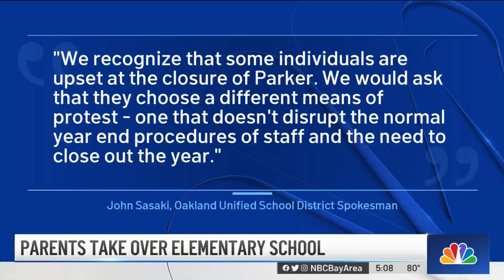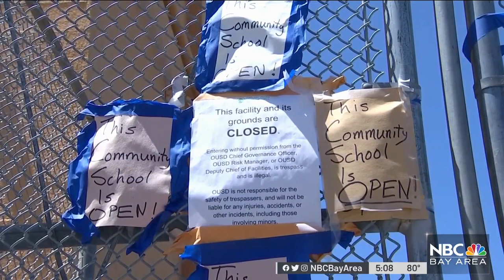Parents Take Over Elementary School in Oakland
Parents and community members have taken over a closed elementary school in Oakland. They plan to teach their children until the school district takes action. Velena Jones reports.